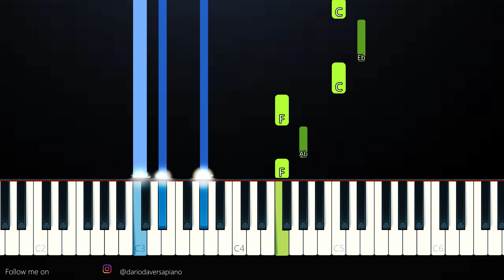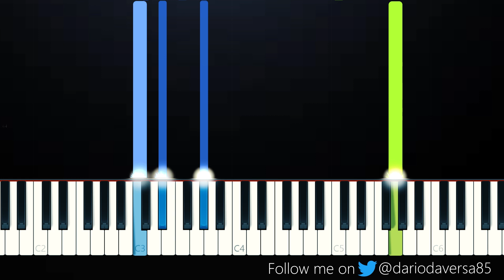zach farache - the loser (Piano Tutorial)